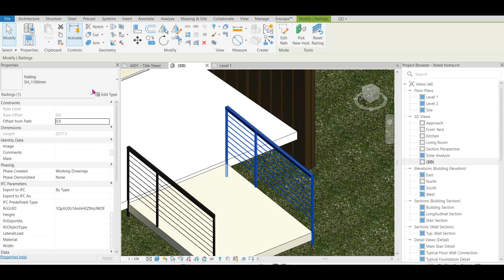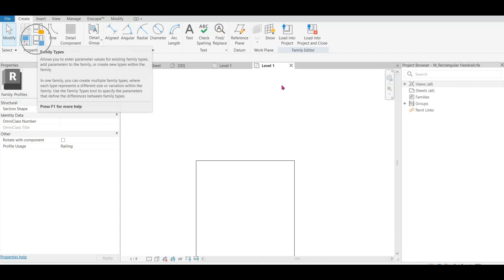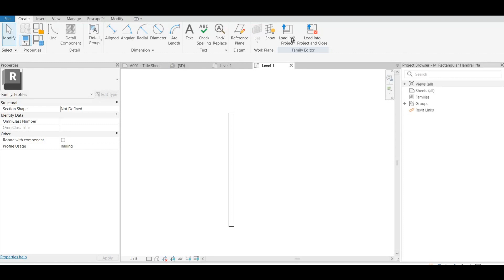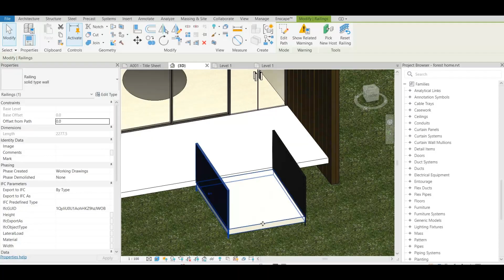REVIT Tutorial| Revit Ramp with solid wall side support | Tips -Railings